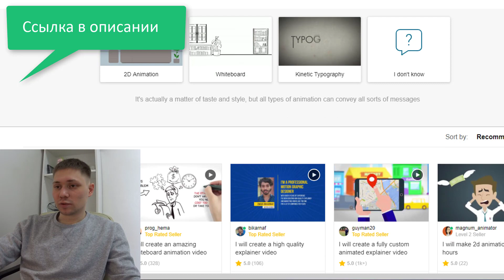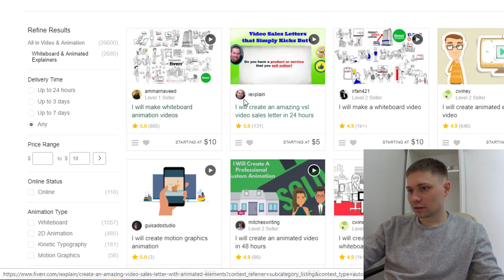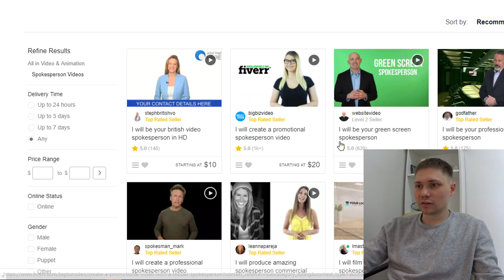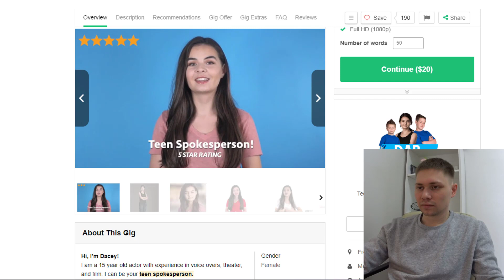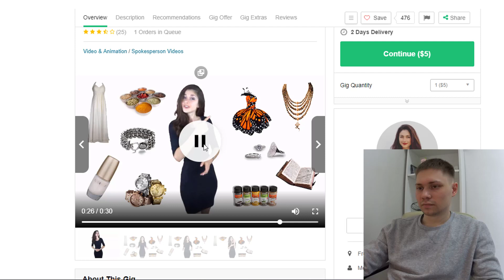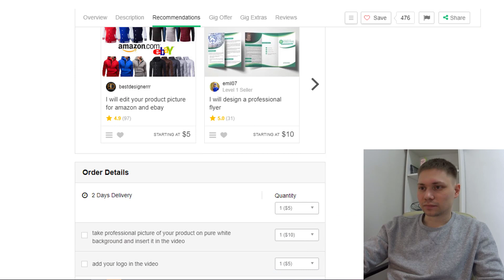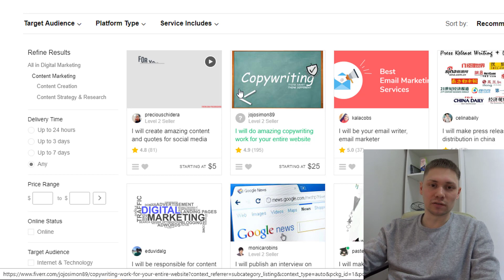Поиск фрилансеров. Перевод сайта, создание видео на английском о сайте, контент, текст товаров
Поиск фрилансеров, удаленных сотрудников или помощников с английским языком. Регистрируйтесь
Сервис будет нужен многим предпринимателям для развития бизнеса, например решить такие задачи, как создание видео на английском о сайте, бизнесе, поиск переводчиков фрилансеров. Написать статьи на сайт на английском языке. Поиск фрилансеров дизайнеров.
Заказать видео о сайте или товаре на английском языке, продвижение и настройка рекламы за рубежом.
удаленные сотрудники сделают работу качественнее.

Найти удаленного работника можно на бирже, особенно если
требуется удаленный сотрудник с английским языком или владеющий другими языками, то регистрируйтесь по ссылке и заказывайте работу у фрилансеров со всего мира.

Поиск удаленных сотрудников очень удобен и имеет гарантии,
личный помощник удаленно с английским языком для ведения переговоров поможет вывести ваш бизнес и продавать товары и услуги по всему миру, зарабатывать в долларах!